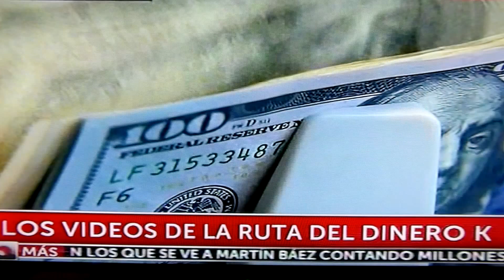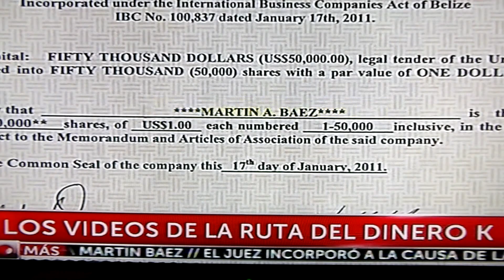La ruta del dinero K . Martín Báez